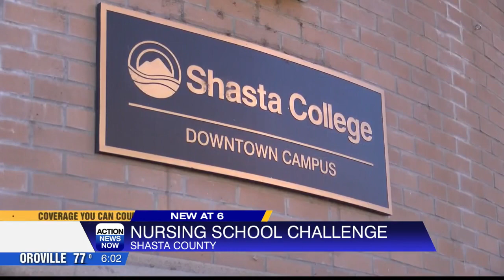Shasta College has seen increase in applications for the nursing program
Nurses are in high demand, especially with many are walking out because of the vaccine mandate many hospitals have but do those mandates affect nursing schools?